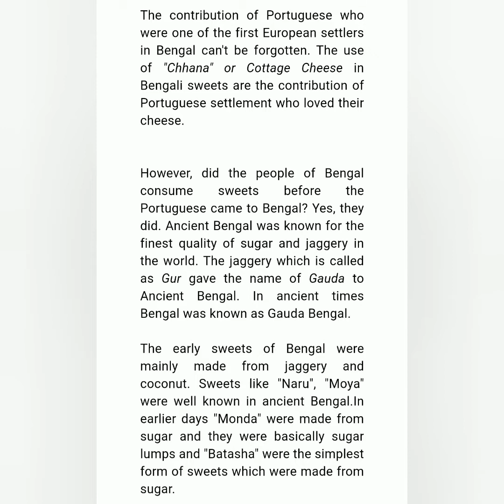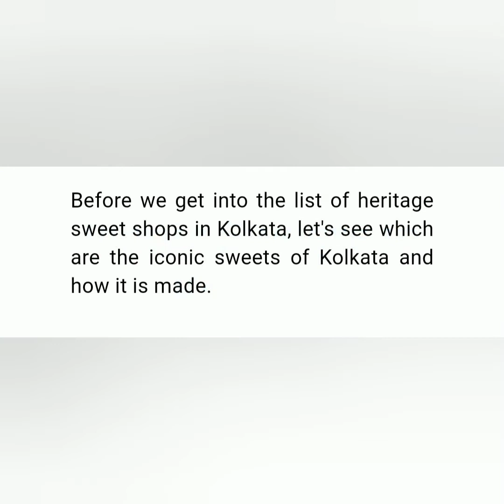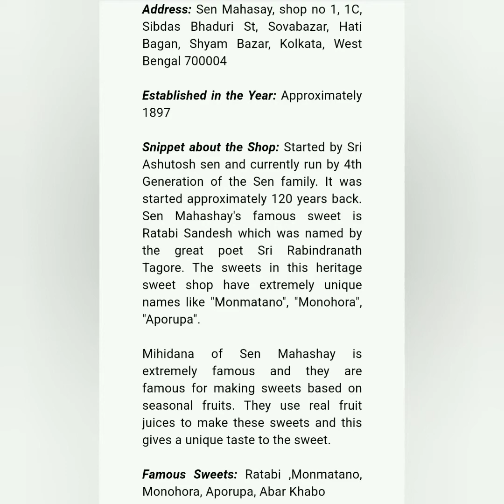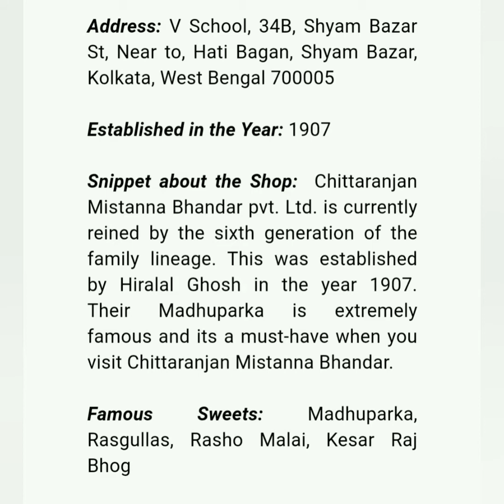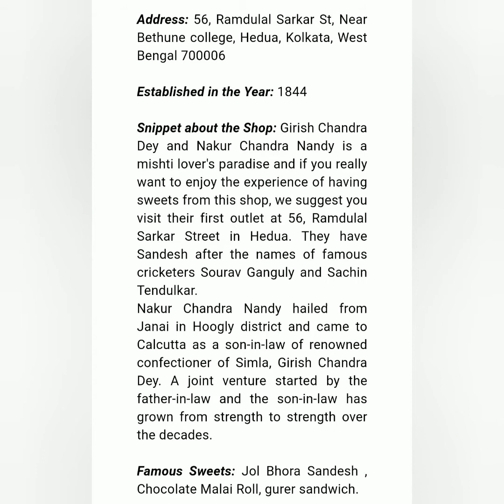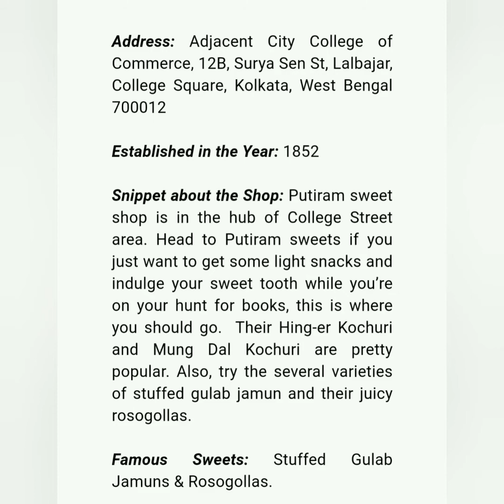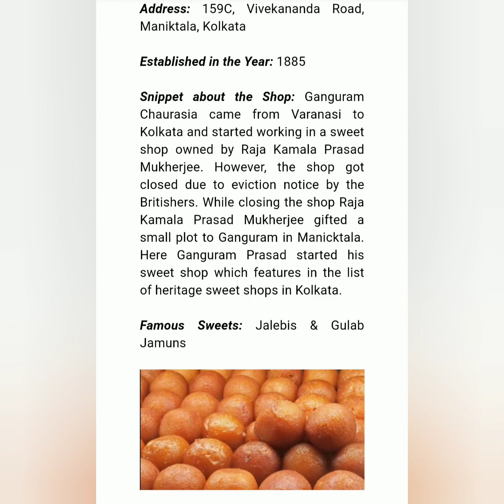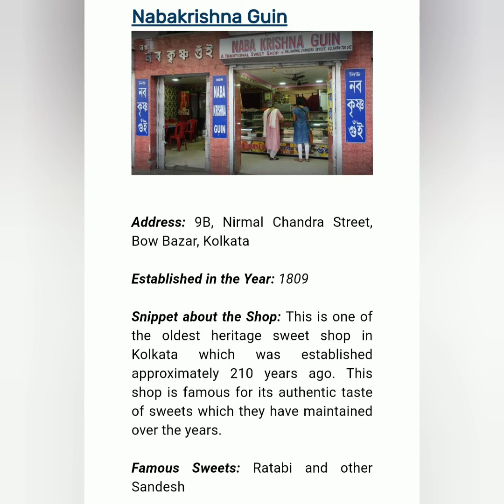15 Heritage Sweet Shops Of Kolkata. Dedicated to all "Mishti lovers"